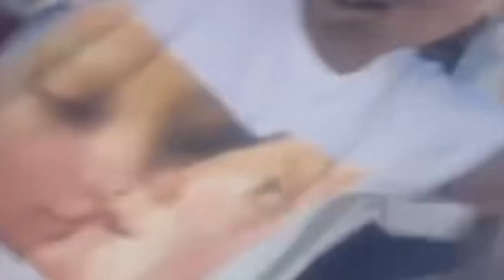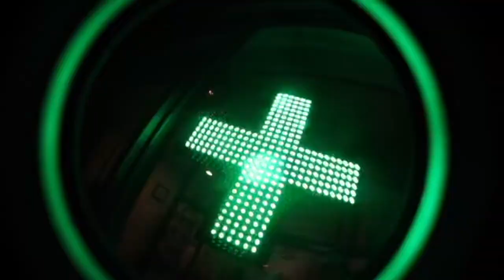PYROTECHNIC [prod. whylchild] - Indigo 13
Pyro technic yeah
sup
Pyro
Wats a prophet from a stolen land from Uncle Sam
Tell me what you gone to do when u need to feed yo fam
We gone pull up with them choppas hopping out the lamb
Member back when I would skate and shred up all my vans
And my new bitch mackaveli hit the ceiling fan
I be smacking all that jelly no strawberry jam

Holy matrimony
Then u left me lonely
I keep it a hunnid
U keep it like 40 a

Pyrotechnics of my poetry
Close 2 me
Notoriously
How u switch up when u sober u aint know its me
I b Thriving in calamity usually
She tryna rectify her honesty , possibly
I was petrified from your disloyalty

We aint lasted longer
Now im chillin somber
Wish we lasted longer
So im going harder
My scars made me stronger

Always strive and prosper
Helios the Helicopter
I smoke marijuana
 like a fucking rasta
I was serving all them fiends
Tell me if u wanna
Hit the ave hit the block
Whip it likes its pasta

I was popping all them beans
Depressed just like yo mama

Our relationship a period
Fuck up some Commas

Got the fuck up out of there
I’m where I’m pose to be
Hit the blunt holy Ghostin like the trinity
I got hella shooters and they standing right next to me
How you gone get booed up thinking bout sex with me
U said it was yo first time I took your virignity

Meditate on top of mountains for my sanity

Fuck the law break the law for my legacy
Legacy

Pyro technic
Pyro technic
Pyro technic
Pyro